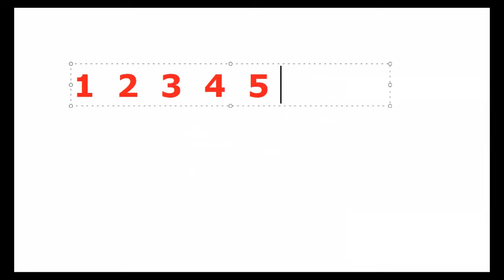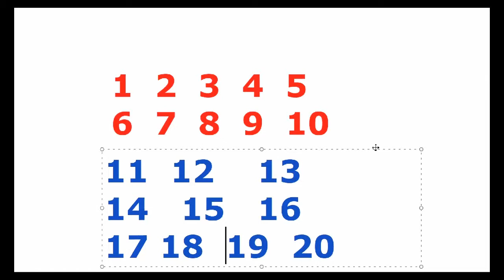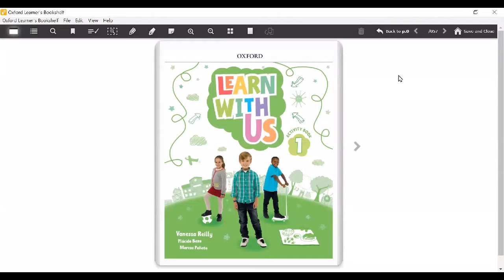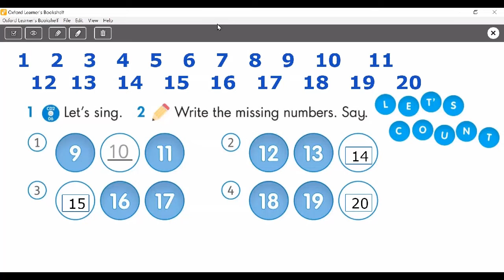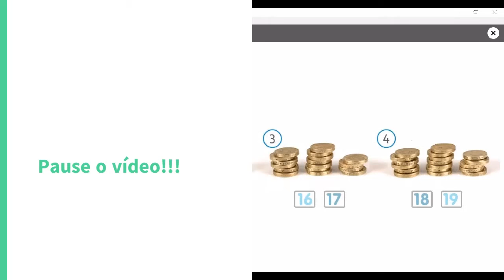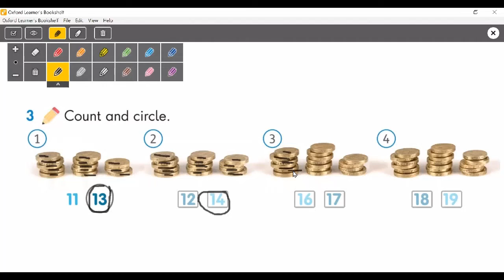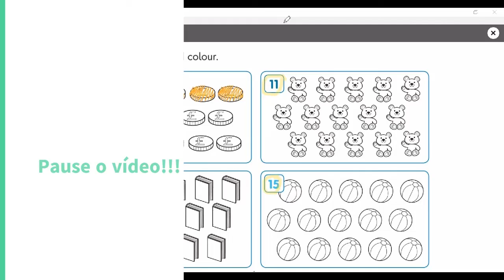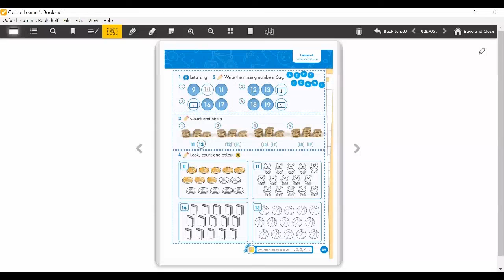Semana 13 (27 a 31/07) 1o ano A e B (teacher Isabela): Língua Inglesa "Unit 4 lesson 4 parte 2"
Aula GRAVADA do dia 31/07